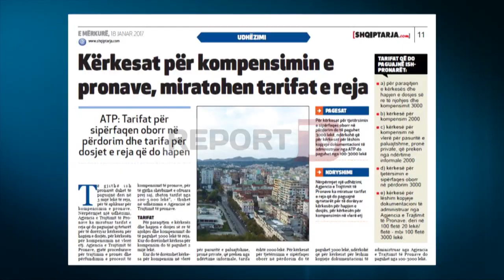Report TV - Kërkesat për kompensimin e pronave, miratohen tarifat e reja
Të gjithë ish pronarët duhet të paguajnë deri në 3 mijë lekë të reja, për të aplikuar për kompensimin e pronave. Nërpërmjet një udhëzimi, Agjencia e Trajtimit të Pronave ka miratuar tarifat e reja që do paguajnë qytetarët për të dorëzyar kërkesën për hapjen e dosjës, për kërkesën për kompensimin në vlerë etj.

Agjencia e Trajtimit të Pronave, gjatë procedurave për trajtimin e pronës dhe përfundimin e procesit të kompensimit të pronave, për të gjitha shërbimet e ofruara prej saj, zbaton tarifat nga 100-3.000 lekë”, - thuhet në udhëzimin e Agjencisë së Trajtimit të pronave.

Tarifat
Për paraqitjen  e kërkesës dhe hapjen e dosjes së re të njohjes dhe kompensimit do të paguhet 3000 lekë të reja. Kur do dorëzohet kërkesa për kompensim do të paguhet 2 mijë lekë.

Kur do të dorëzohet kërkesa për kompensim në vlerë për pasuritë e paluajtshme, pronë private, që preken nga ndërtime informale, tarifa është 2000 lekë.